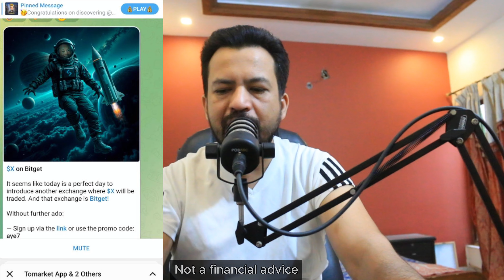X Empire Airdrop Update Today 💲💥 X Empire Listing Date & Price 🚀X Empire Price Prediction Join BIRDS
🔥12-HOURS LEFT | X Empire Airdrop Claim 😲🚀
X Empire Chill Phase Started Let's GO
AIRDROP TOKEN CLAIM & LISTING DATE
X Empire Airdrop Daily Tasks✅️| X Empire Airdrop Listing Date

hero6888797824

Your Queries;
x empire
X EMPIRE airdrop listing date
x empire all quests today
X empire airdrop price
x empire add a link verify
X empire airdrop listing
x empire listing update
x empire listing
x empire listing date and price
x empire airdrop date and Update
x empire update today
x empire news today
musk empire airdrop listing date
musk empire update
x empire tutorial
x empire investment today
X Empire listing date on exchange
X Empire price prediction on listing
X Empire airdrop price prediction
X Empire coin price on listing
X Empire auto clicker strategy
X Empire airdrop new update today
X Empire wallet connect
X Empire airdrop update latest
X Empire airdrop date in september
X Empire FREE AIRDROP GUIDE
X Empire coin
X Empire airdrop
X Empire airdrop snapshot
X Empire mining
X Empire airdrop telegram
X Empire app telegram mining
X Empire app telegram airdrop
X Empire telegram
X Empire price prediction
X Empire listing date
X Empire coin airdrop
X Empire coin price prediction
X Empire coin withdrawal
X Empire COIN FREE airdrop
X Empire airdrop wallet connect
X Empire airdrop withdrawal
free airdrop
airdrop emc token
airdrop crypto
free crypto airdrop
crypto airdrop
airdrop crypto free claim
airdrop free
free airdrop token
free airdrops
free cryptocurrency
how to buy coin on binance